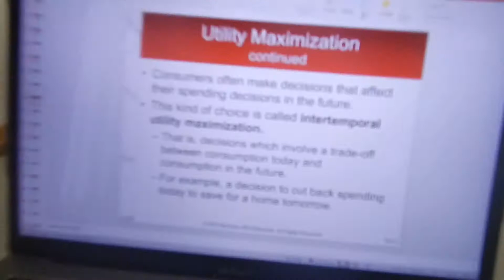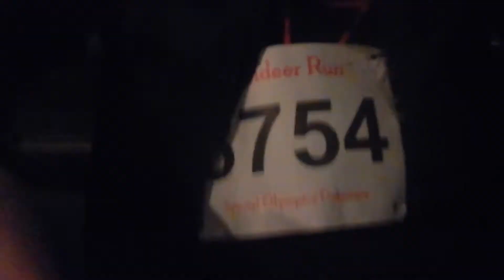I HATE RUNNING yet I keep signing up for races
Hi guys! In this vlog I do a lot of homework and the reindeer run! Enjoy!

My Links-